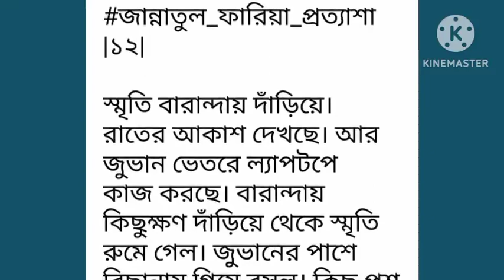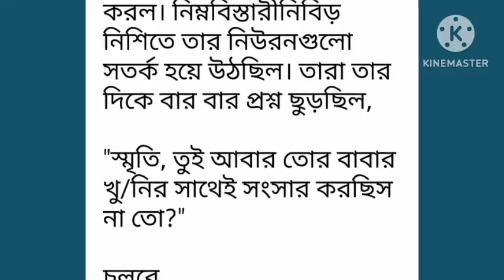অচিত্তাকর্ষক পর্ব-১২# Ochittakorshok# Part-12# না পড়লে মিস করবেন ।।Love kahini.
অচিত্তাকর্ষক পর্ব-১২# Ochittakorshok# Part-12# না পড়লে মিস করবেন ।।Love kahini.লেখিকা_জান্নাতুল_ফারিয়া_প্রত্যাশা